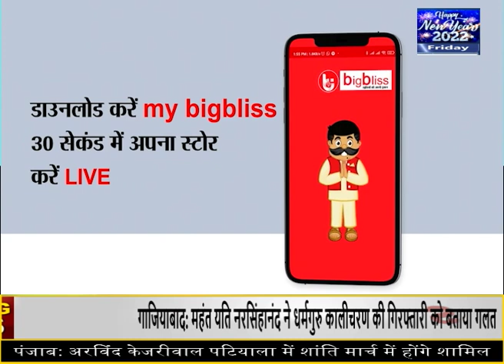सरकारी फैसलों का असर खाद्य तेलों पर कितना ? Market Times TV